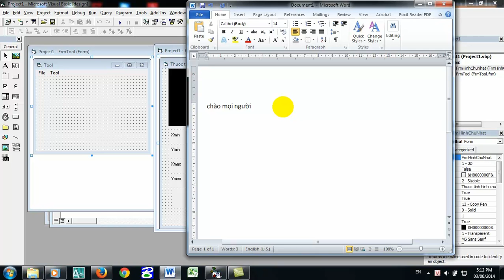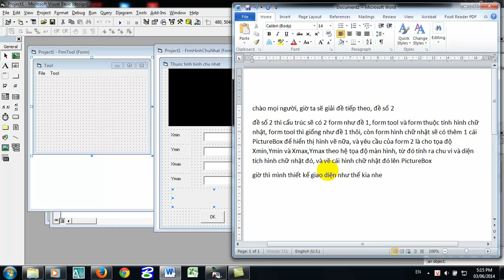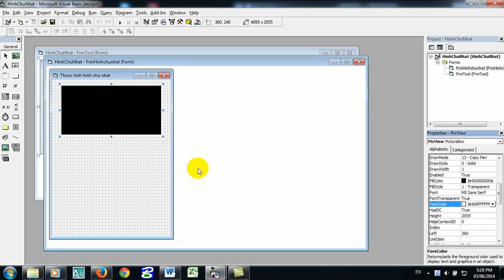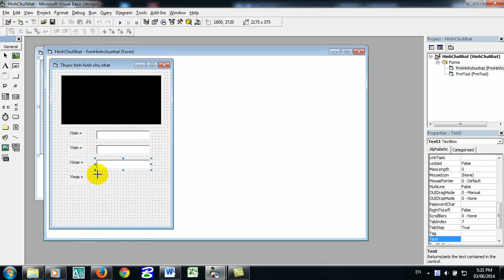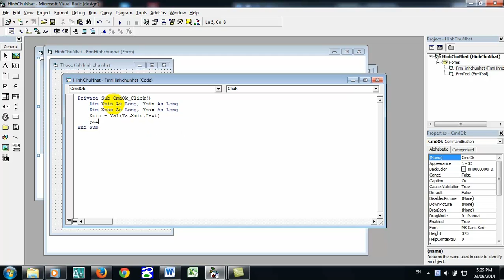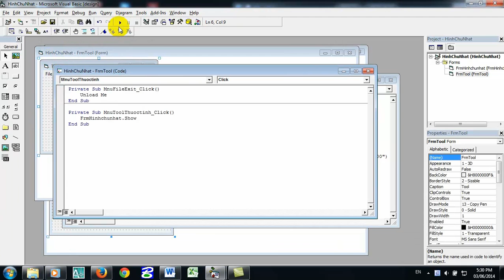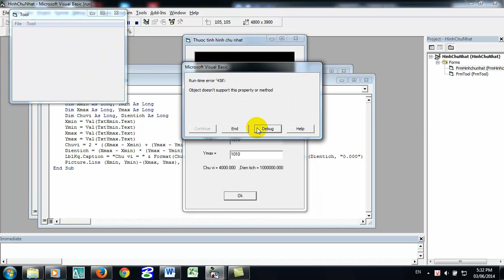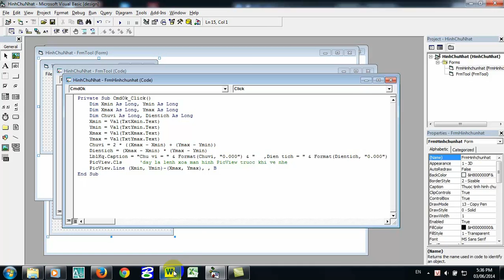Bài thi 2 - Kỹ thuật lập trình trong trắc địa - Lớp TĐA - K56